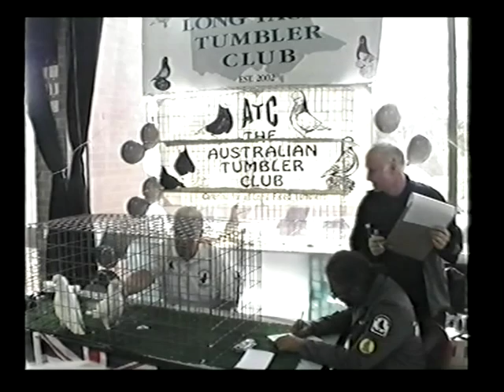ANPA National 2010 Melbourne . Larry Deckett judges English Long Face Tumblers Pt.1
Video and Slides - Don Felice Esposito MBA .